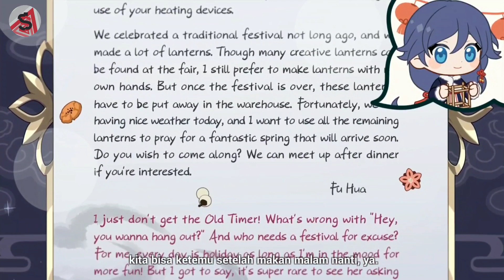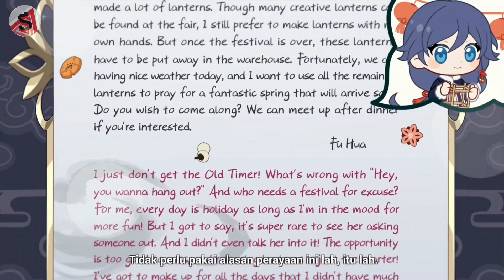Fu Hua & Senti Birthday Special CG [2023] | Honkai Impact 3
Happy birthday to fu hua & senti ♥️♥️♥️
this is recorded of Special Birthday CG Honkai Impact 3 [2023].

for to see another birthday CG just click this honkaibirthday